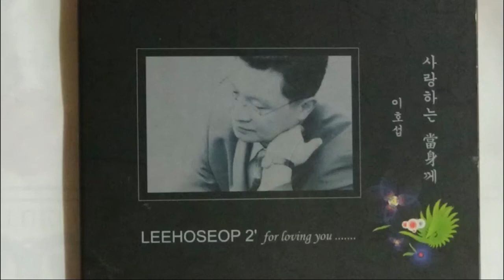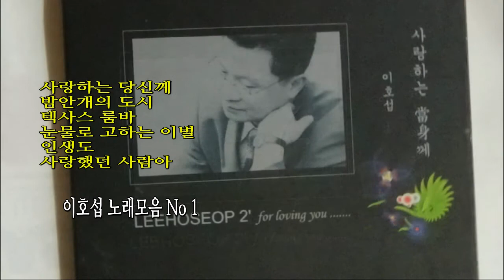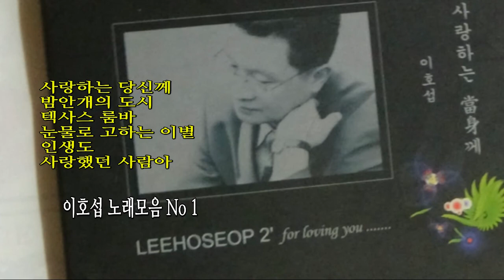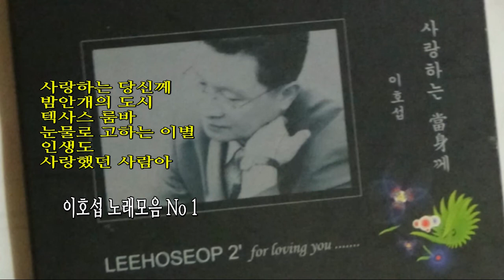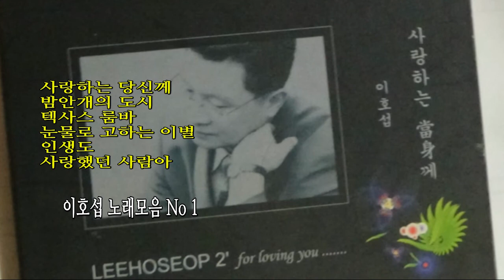이호섭 노래 모음 No 1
박희문Music St.